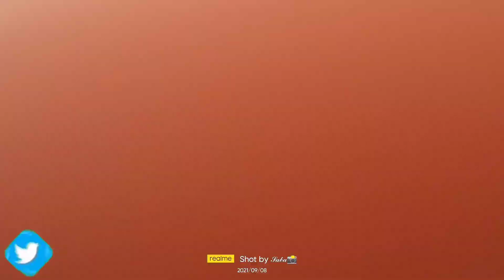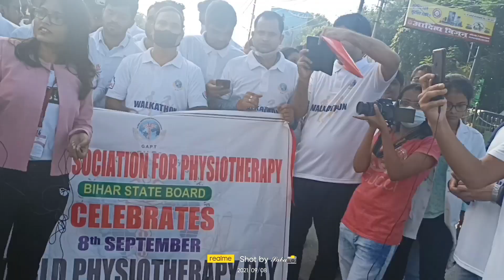World Physiotherapy day|Walkathon Gandhi maidan patna|Vlog11|Saba Backpacker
Hey guys
In this video world physiotherapy day Walkathon in gandhi maidan patna we students going to participate to the programme and get certificate and done many more activities  so I hope you enjoyed the video please give us like and subscribe for more videos comments your words

 niher college patna,  patna, gaon ki shadi, aihe, eco park, gurudwara vlog, hindi gana, patna gurudwra, rajdhani, saba vlogger, free physiotherapy , bsc nursing college ,Top10 college in patna ,top 10 college in para medical, NIHER ,video creature, online creature, daily vlogs vlogger
Connect me to social handles for latest updates